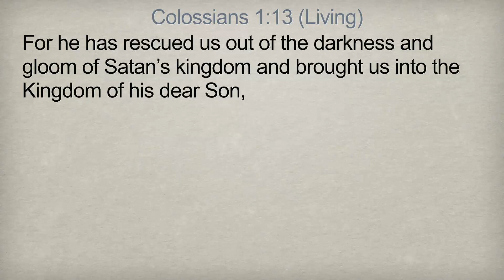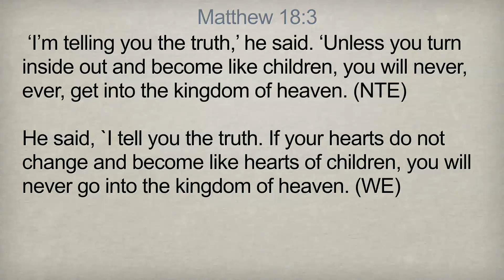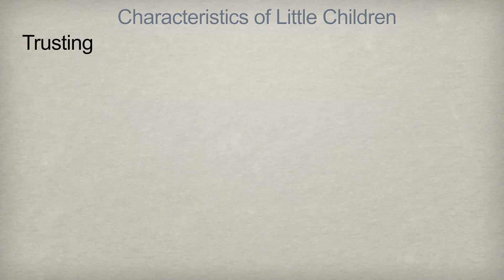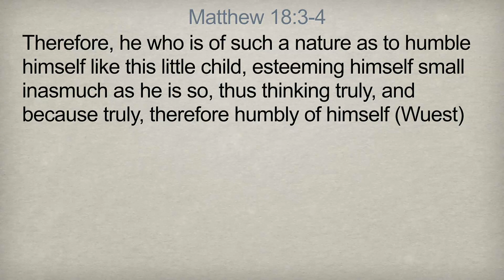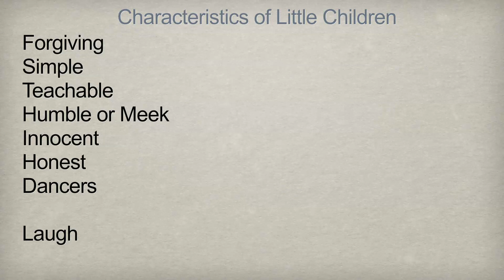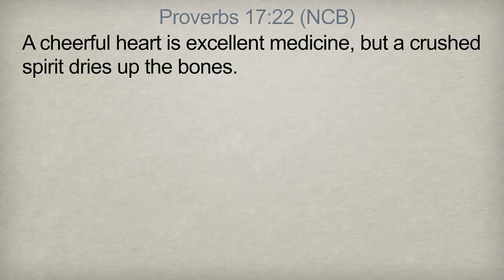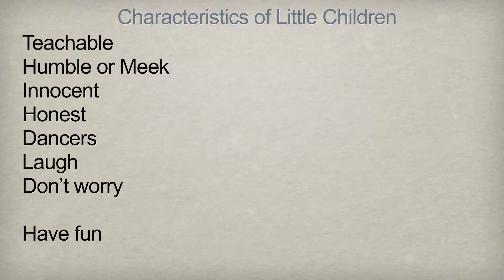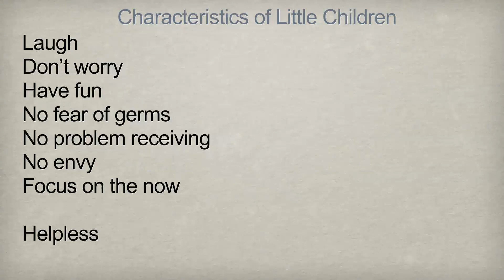9 - The Greatest in the Kingdom